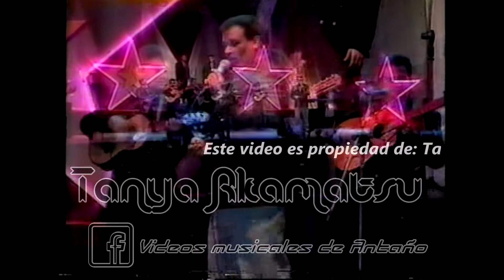Luis Alberto Posada - Cuentale A El (Presentación Show de las Estrellas) Audio HQ